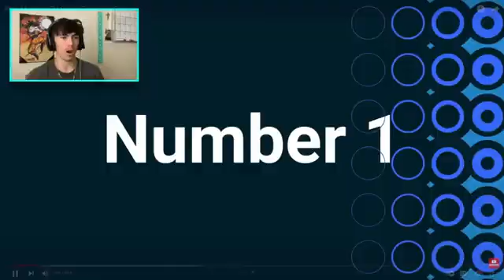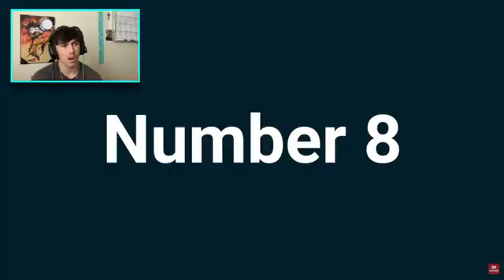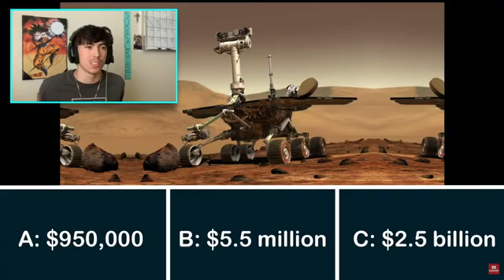Guess The Price, Win $100,000!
In this video, Cris is quizzed on expensive things in which if he guesses the price, he wins the prize!

Hello! My name is CrisxGamer! I like to call myself a comedy gamer because I love making gaming videos and people laugh! My goal is to prove to the world that anything is possible and to inspire others to be nice!

Social Media!

If you’re reading this... this is the first video I believe will change the channel

Sincerely,
~CxG